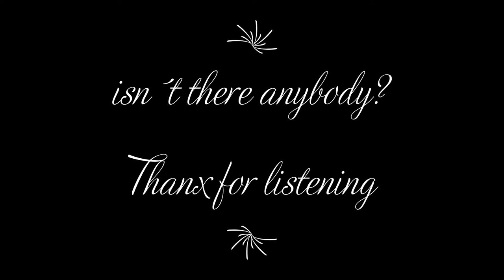Sabine Olbing "Isn´t there anybody"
Nachdem ich die Sahara hab sehen dürfen, produzierten wir diesen Song (Song: W. Weimar, Vocals: Sabine Olbing, Gitarre: Harry Alfter)